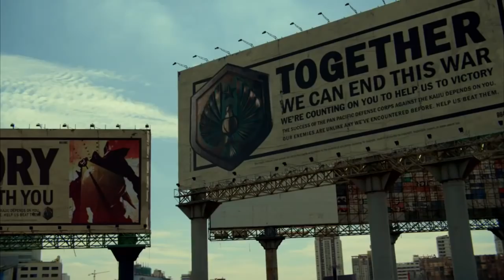TOP5 Sci-fi filmů, kde naše současnost byla vzdálenou budoucností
Mnoho starších scifi filmů pracuje s naši současností, jako s technicky vyspělou budoucností a některé se tak úplně netrefili. My zde proto přinášíme TOP 5 Scifi filmů, kde naše současnost byla vzdálenou budoucností.

NERDFIX TOP 5 - S01E27
Připravili: Marek Čabák - Killer, Lukáš Andrys - Pixelorez
Produkce: Filip Kraucher - Fiola
Střih: Marek Čabák - Killer